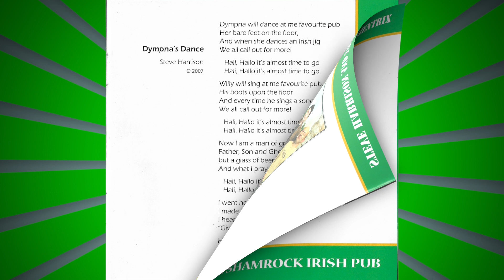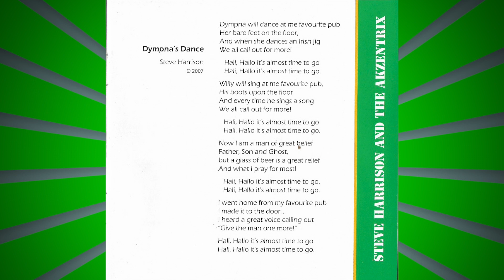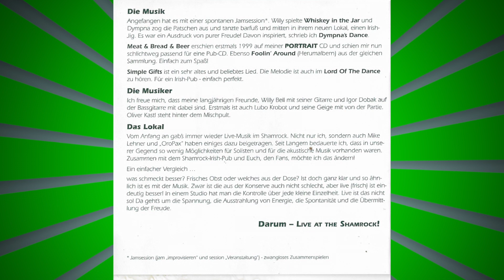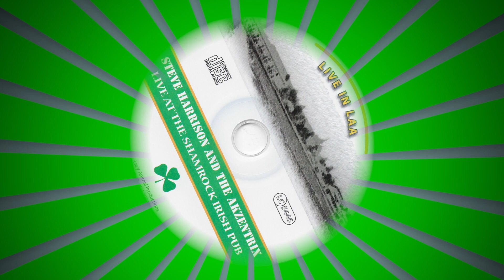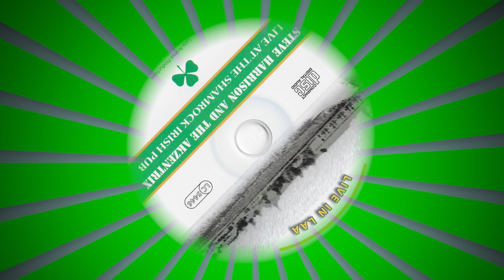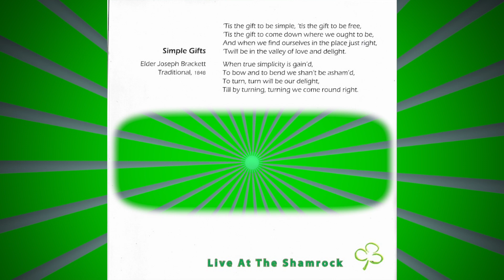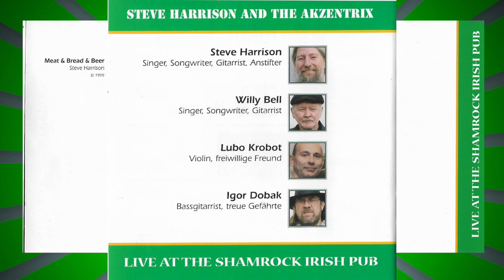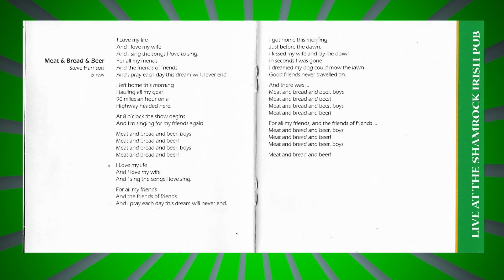Steve Harrison and the Akzentrix Live at the Shamrock Irish Pub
Recorded in 2007 at the Shamrock Irish Pub in Laa an der Thaya, Austria.
Featuring Willy Bell on guitar, Lubo Krobot on violin, Igor Dobak on bass..
Wee did this session on a Sunday morning when the pub was usually closed. My dear friend Oliver kastl was the recording engineer.
Thanks to Dympna and all the friends that came along to help us have a great session.